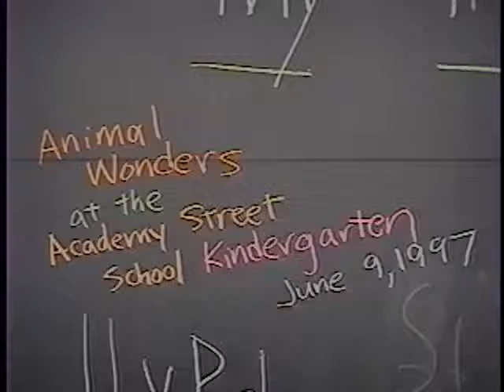Animal Wonders 6 9 97